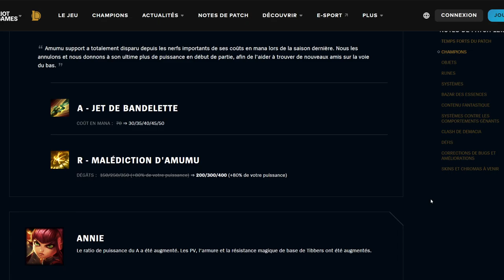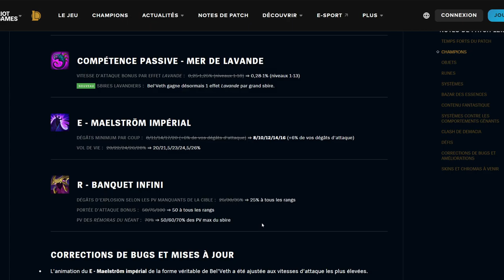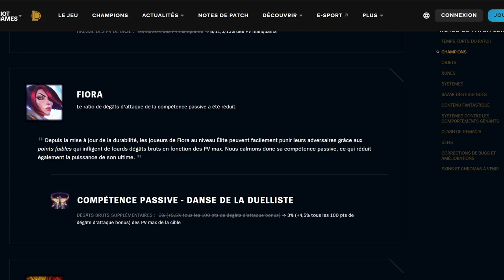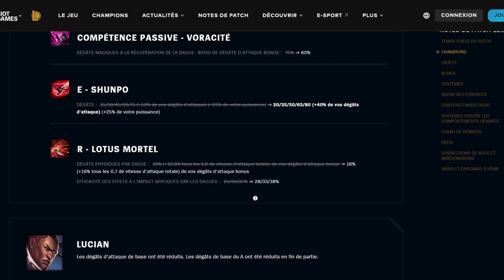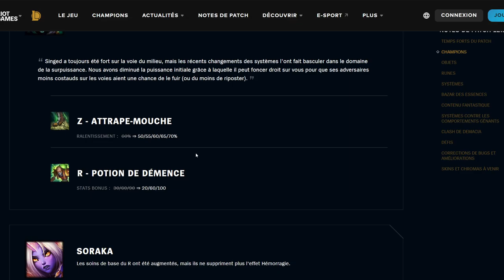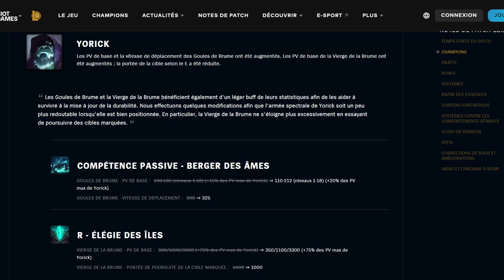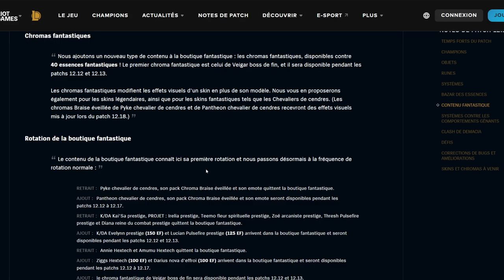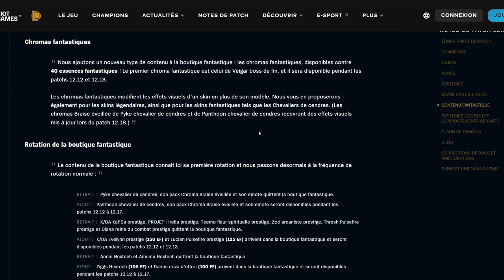ANALYSE PATCH 12.12 - Riot équilibre les Healers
Au programme: changement sur les healers, buff de personnages peu populaires, et nerfs de builds problématiques.